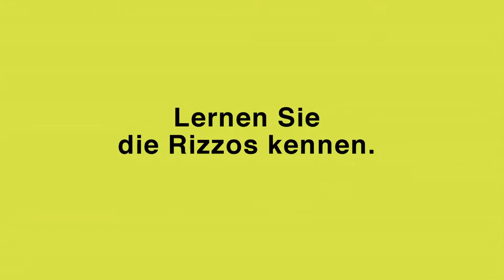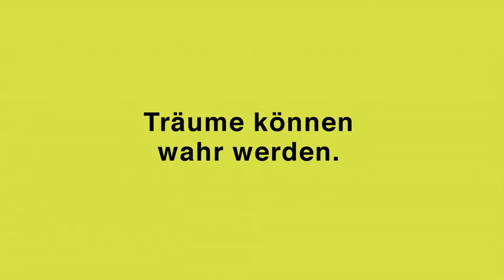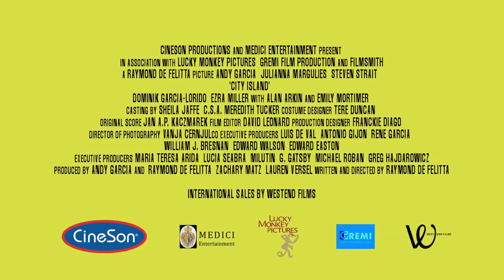Meet the Rizzos ≣ 2009 ≣ Trailer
Tragikomödie ≣ USA
Originaltitel ≣ City Island

≣ Regie ≣ Raymond De Felitta
≣ Cast ≣ Andy García | Julianna Margulies | Steven Strait | Dominik García-Lorido | Ezra Miller | Alan Arkin | Carrie Baker Reynolds | Hope Glendon-Ross | Emily Mortimer